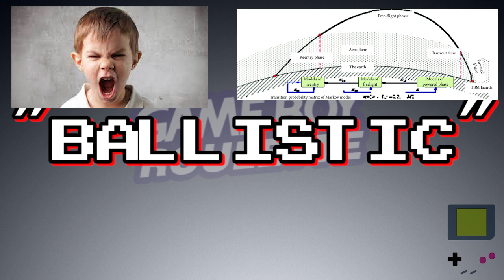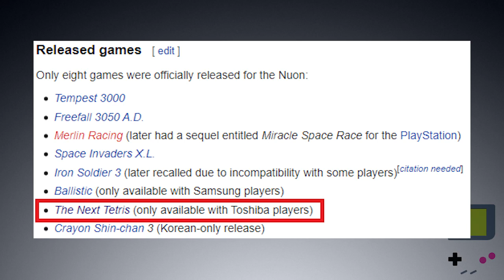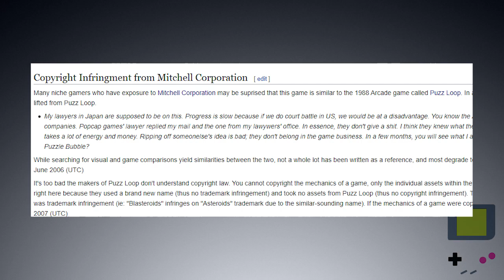Ballistic - Game Boy Roulette Episode 178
The Game Boy was one of the greatest systems of all time, with a massive library of games. So let's take a look at some of them, at complete random! We'll cover the backstory of each game, then play them for a bit to see what they're like!

This week, it's an unknown game with a surprisingly sad backstory. Let's check out Ballistic!